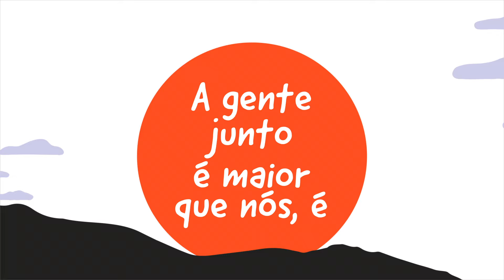Hotelo, Vitor Kley - Maior Que Nós (Acústico) (Lyric Video)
Lyric Vídeo Oficial de "Maior Que Nós (Acústico)" do Hotelo e Vitor Kley.

Letra:
Eu sei, não é assim tão complicado
A gente junto é maior que nós

Eu te encontrei
Pra me encontrar
Meu GPS me levou
Pra tua sala de estar

Eu sempre sou guiado pela tua voz
Eu fico imaginando o que cê vai dizer

A gente junto é maior que dois sóis
É só parar pra ver

Eu procurei seu endereço, nem sei se mereço
Eu só agradeço eu achei a vaga que eu quero ficar
Pra se amar não tem preço, se eu tô contigo, do resto eu esqueço
No teu coração encontrei meu lugar

Parapapapa, parapapa
A gente junto é bem maior

Ficha Técnica:
Direção: Natália Tavares
Ilustrador: Fernando Bandeira
Edição e Motion designer: Fábio Teixeira

SONY MUSIC
Presidente: Paulo Junqueiro
Diretor A&R: Bruno Baptista
Diretora de Marketing: Cristiane Simões
A&R: Rennan Falbo
Analista A&R: Jhulia Gomes
A&R Audiovisual: Karina Taccolini e Vanessa Anesi
Estagiária A&R Audiovisual: Luiza Catalani
Label Mkt: Ricardo Bertozzi
Label Mkt Digital: Giovana Giannini
Estagiário Marketing: Gabriel Costa